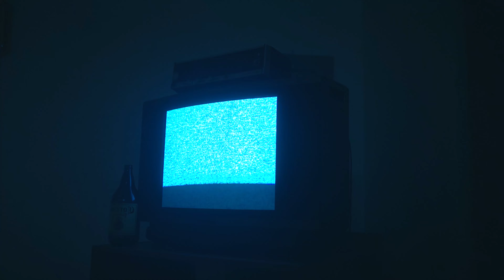MOS Reel 2020 DUBAI films, events, music videos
updated reel will be published soon,
my reel and some work I have done on 2020 music videos and concert, 2021 hope will be better, to get in touch this my contact bellow, I'm based in Dubai

don't forget to shar